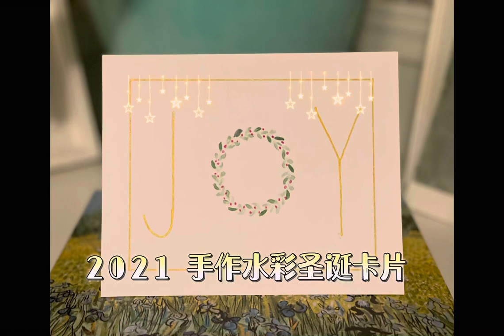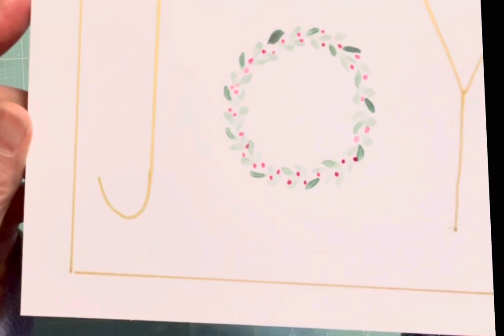简约大气的手作水彩圣诞卡Simple and Pretty Watercolor Christmas Card Tutorial.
简单几步，三种颜色，三支笔就可以做出清新可爱的圣诞卡！